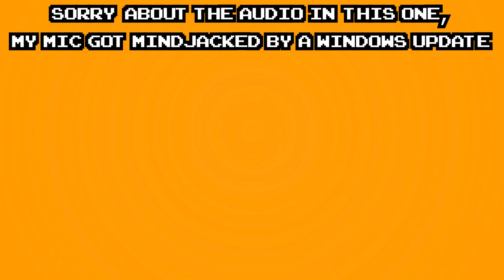MindJack: A Game that Lowers Your Intelligence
MindJack is a blue game where you shoot robot police with a pistol, submachine gun, shotgun, and assault rifle. There are mech battles sometimes but those were really boring somehow so they aren't in the video.